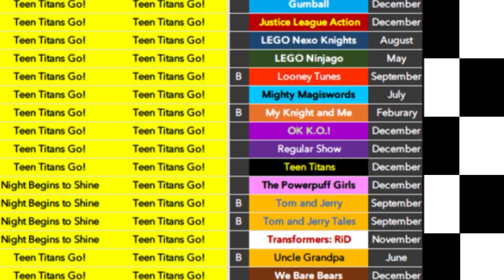An Overly Fast Paced Mighty Magiswords Review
From the accordion-loving mind of Kyle A. Carrozza came Mighty Magiswords, an attempt by Cartoon Network to bridge their online and television output. The silly tale of sibling warriors for hire started off as a series of online shorts, before making the big leap to television from 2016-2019. If you know anything else about it, it’s probably that it’s very fast paced. Is that a good thing? Maybe.